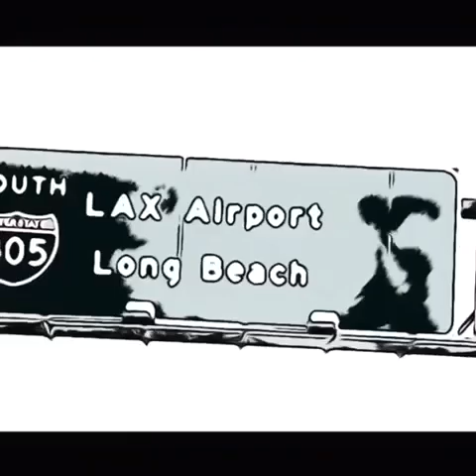GingerL - Cuz You Make Me Feel Remix (music video)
Clip - Cuz You Make Me Feel Remix (music video) - 2020

Cuz You Make Me Feel Remix est POP - HAPPY - ELECTRO - GLAM.

Le clip BD noir & blanc reprend le principe de traitements d’images de sa série musicale Ginger works Magic. Par exemple, l'épisode - GINGER works MAGIC: Les FEMMES sont les Bonnes Fées

Compositeurs: GingerL et Apeka
Auteur: GingerL
Remix: Jérôme Robinet & Samy K. of French House Mafia
Mastering: Jaakko Viitalähde
Production: GingerL